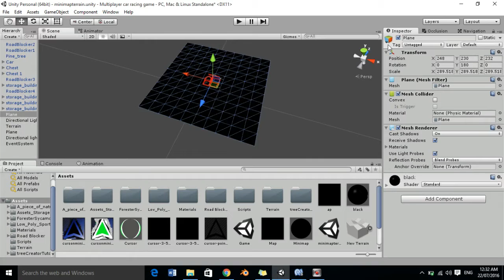Unity Minimap 2016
Unity Minimap Trailer comming soon

and also how to motion track.

 Screen capture with corel screen capture
 Edited with Flim mora